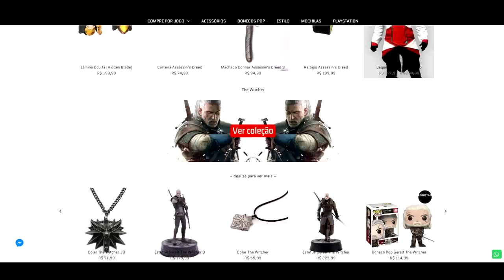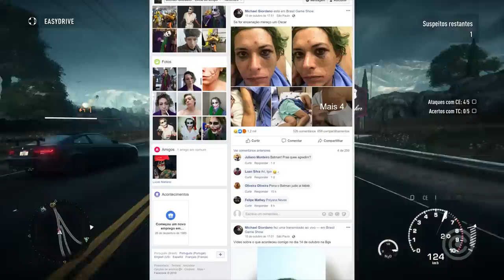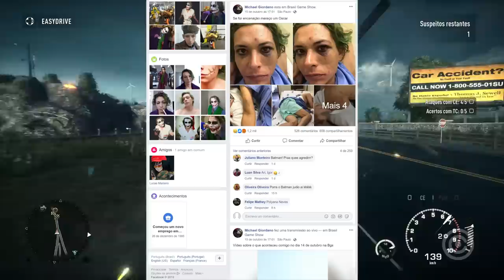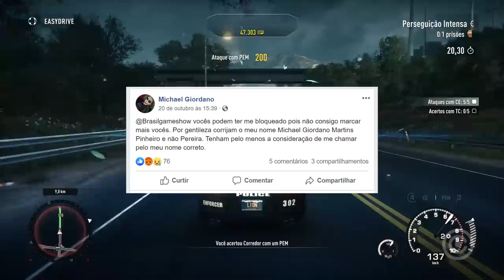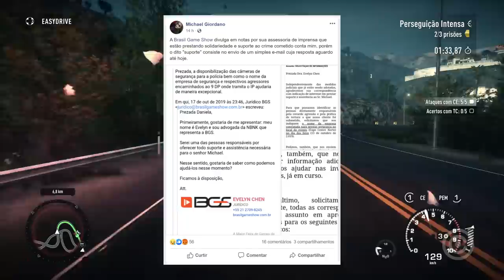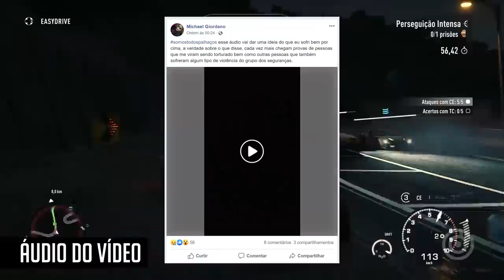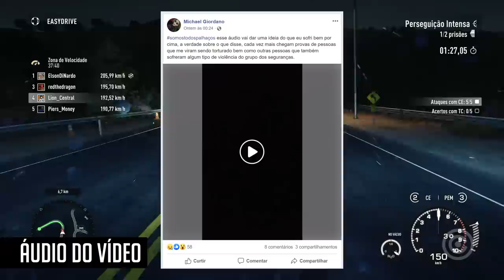BGS BLOQUEOU Cosplayer Torturado das Redes SOCIAIS